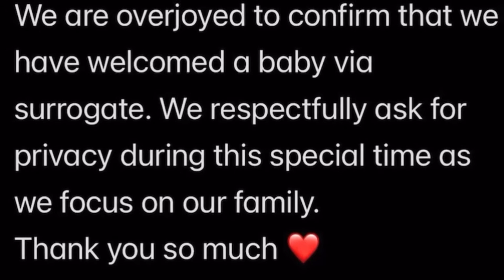Priyanka chopra’s baby girl first look